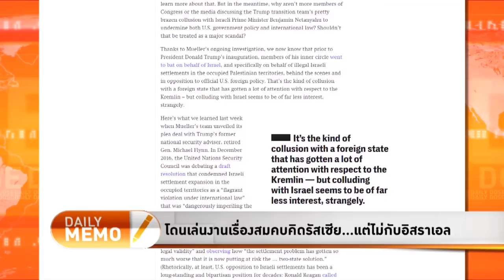โดนเล่นงานเรื่องสมคบคิดรัสเซีย...เเต่ไม่กับอิสราเอล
รับชมรายการเต็มได้ที่

- เข้าใจวิธีเลือกตั้ง ส.ส.เเละนับคะเเนน

- นับคะเเนน Party List อย่างไรในการเลือกตั้งครั้งหน้า?

- HNA เล็งลงทุนหลายพันล้านใน EEC ไทย

- ข่าวลือหลุดในวอชิงตันเรื่อง 'Spy Network'